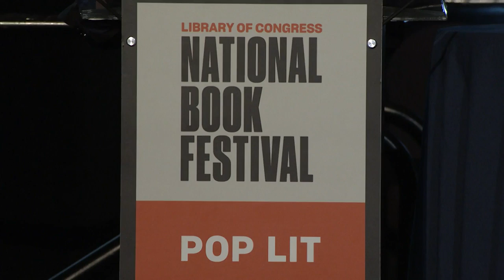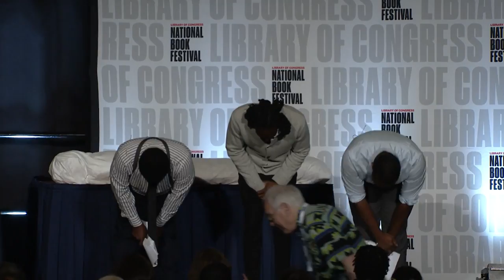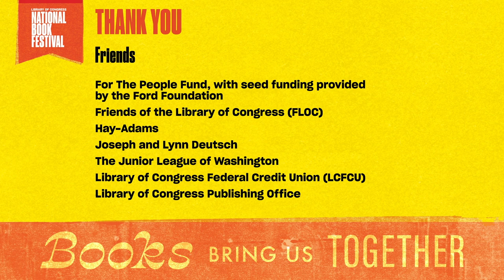The Library of Congress Crime Classics Series Presents a Performance from "The Conjure-Man Dies"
“The Conjure-Man Dies” by Rudolph Fisher is a groundbreaking American mystery, the first ever to feature a Black detective and all Black characters, recently republished in the Library of Congress’ Crime Classics series. During this program, actors will perform a scene from the original stage adaptation of the novel and you’ll hear from Crime Classics series editor and mystery expert Leslie S. Klinger.